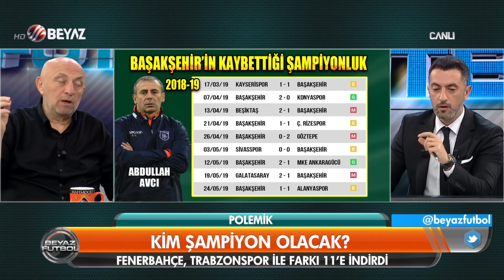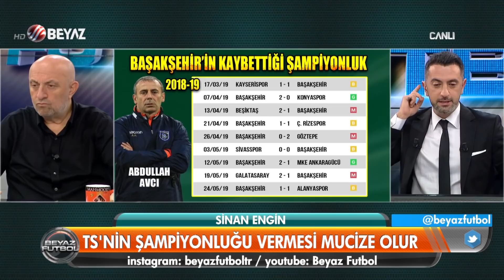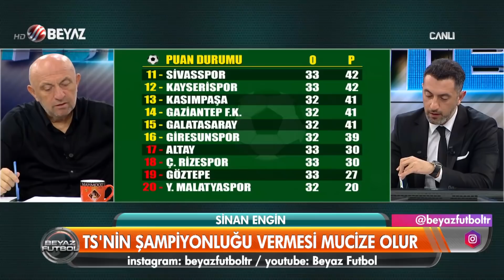Kim şampiyon olacak? Sinan Engin F.Bahçe ve Trabzonspor'un kalan maçlarını değerlendirdi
Beyaz Futbol yorumcusu Sinan Engin F.Bahçe ve Trabzonspor'un kalan maçlarını değerlendirdi